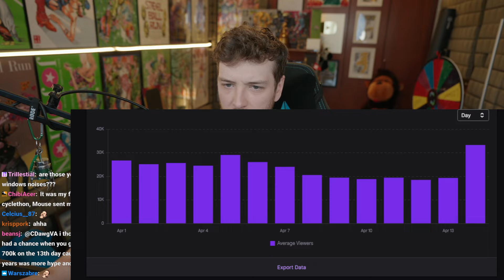Connor show viewer